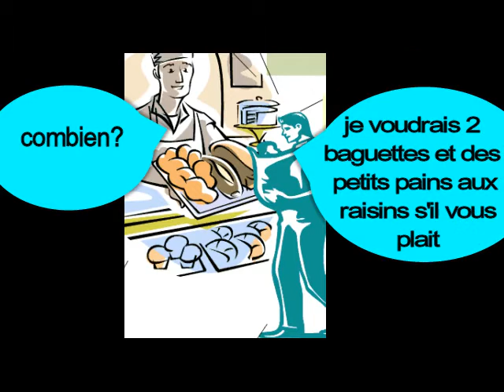محادثة في المخبزة لتعلم الفرنسية بسهولة وفي وقت قصير لوحدك في المنزل هذه هي الطريقة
يجب عليك حفظ هذه المحادثة لكي تتعلم كيف تنطق بسهولة كلمات بالفرنسية بسهولة
وفي وقت قصير